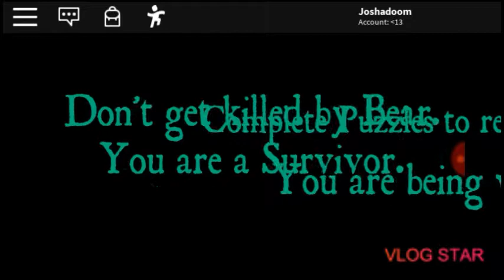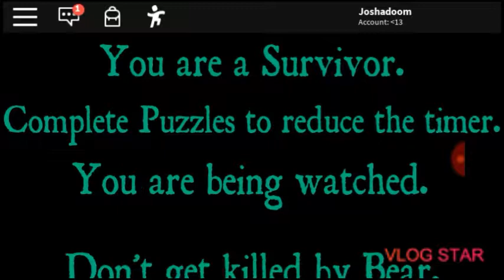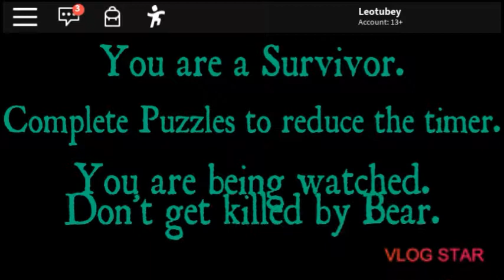Joshadoom plays bear scary game isnt scary no mo